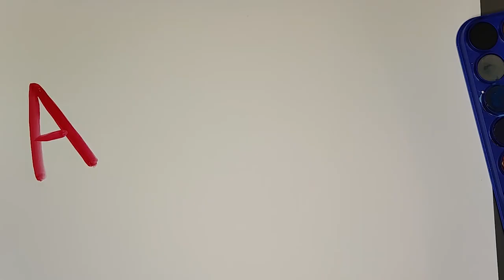🐶 How to Draw & Color a Cousin Itt 🐶 cousinitt 🐶 The Addams Family ✏️Tutorial🖌️Easy🎨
This lesson is meant for our young artists.
Today, we're learning how to draw and color Cousin Itt from The Addams Family.

Cousin Itt

Cousin Itt is a relative of The Addams Family in the original television series and beyond. Unlike the other main characters, he was not created by cartoonist Charles Addams, but by a producer of the show.

About Itt
Cousin Itt's entire body is covered with hair. Although he sometimes wore opera gloves, it is unclear what, if anything, is beneath the hair. When Gomez asked him what is underneath all the hair, Itt replied "Roots".

People outside the Addams family normally can't understand him, although, in one episode of the sitcom, Morticia and Gomez taught Cousin Itt to speak in an understandable voice. He has an extremely high IQ of over 300, guessed every Rorschach Test correctly, and placed all of the pegs in the correct slots.

Cousin Itt did not live in The Addams Family Mansion with the main characters, but did have his own bedroom in the attic. When he visited, he liked to spend time in the chimney.

Cousin Itt drove a three-wheeled car: a Messerschmitt KR175. He was quite the playboy, even romancing Morticia's sister Ophelia Frump. He later fell in love with Margaret Alford and married her after her husband, Tully, was disposed of by the Addams children. He and Margaret have a child named "What" (from the obstetrician's reaction).

In Animation
In the first animated series from Hanna-Barbera, Itt's voice was provided by John Stephenson.

In the second animated series from Hanna-Barbera, Itt's voice was done by Pat Fraley. In this series, Itt worked for the US Government as a powerful super-spy known as "Agent Double-O Itt". Itt was also the leader of a gang of bikers called the "Haircurlers".

In the 2019 film, Cousin Itt is the first of the rest of the extended Addams clan to arrive for Pugsley's Caber Mazurka. He's voiced by Snoop Dogg.

In the 2021 film, Itt tells Wednesday about one time he cut his hair in high school, and even shows her his face. Later he sings at a party.

In the Musical
In The Addams Family: A New Musical, Cousin Itt appears briefly, shortly after intermission, and just before the start of Act II, dancing with Tassel, speaking in a series of "me"'s and "mew"'s.

Trivia
Cousin Itt is known as "Tío Cosa" (Uncle Thing) in Latin America, except in Brazil and 'Primo Eso' in Spain.
In all three theatrical films, Cousin Itt's name is instead spelled "It".
He is presumably related to Ignatius Itt.

Let's go to Draw and Color Cousin Itt from The Addams Family!

© ART-Domik 🎨